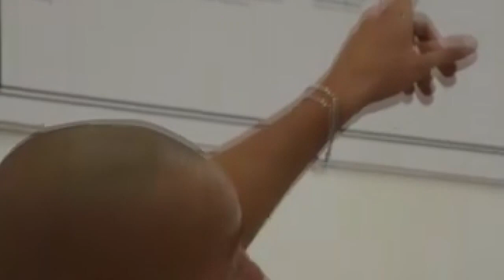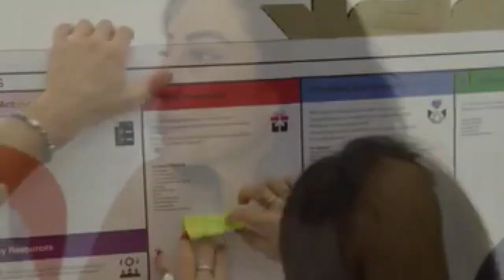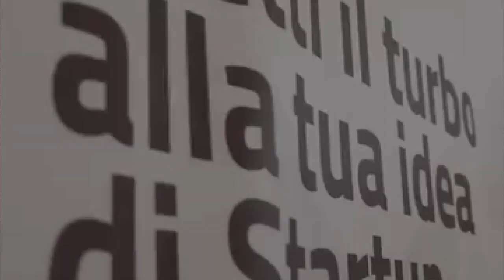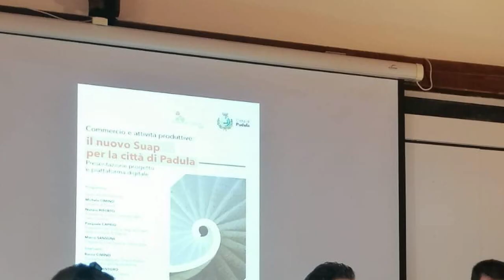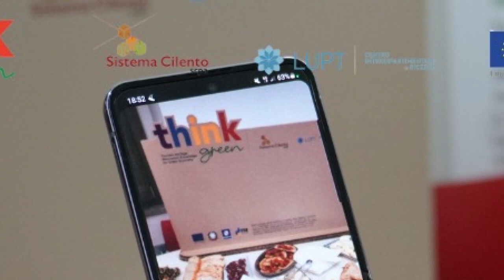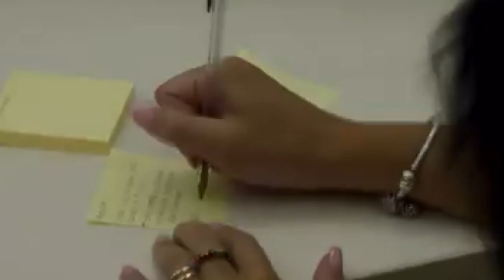INFORMALMENTE PUNTATA 2